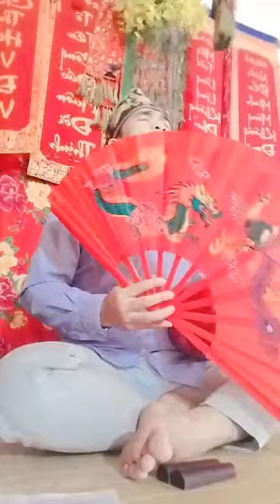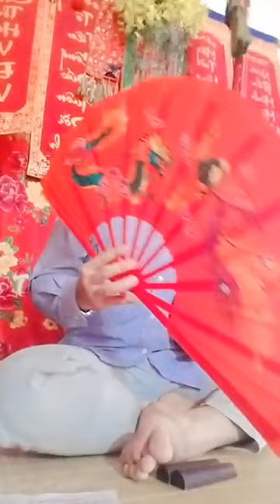Then Linh hát then làm lễ xem bói rất chuẩn